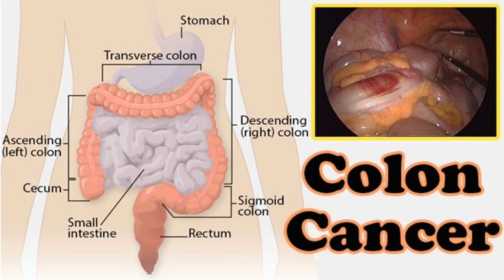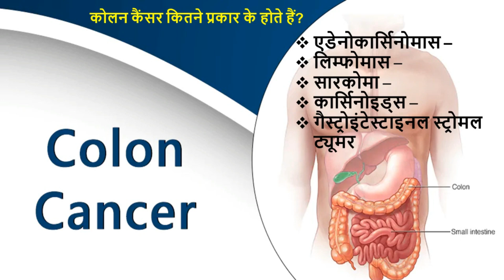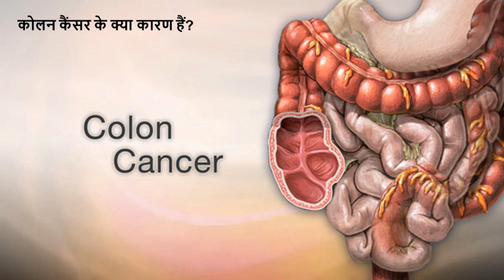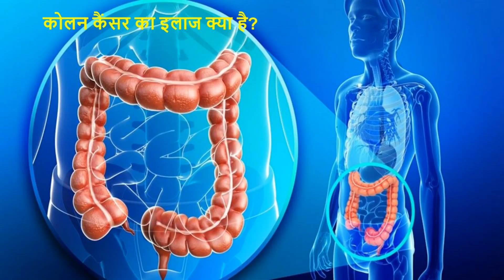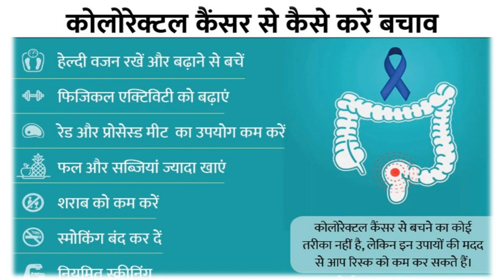Colon Cancer (Colorectal Cancer ): क्या होता है कोलोन कैंसर? कोलन कैंसर : चरण, उपचार, लक्षण, रोकथाम?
Colon cancer:

A cancer of the colon or rectum, located at the digestive tract's lower end.
Early cases can begin as non-cancerous polyps. These often have no symptoms but can be detected by screening. For this reason, doctors recommend screenings for those at high risk or over the age of 50.
Colorectal cancer symptoms depend on the size and location of the cancer. Some commonly experienced symptoms include changes in bowel habits, changes in stool consistency, blood in the stool and abdominal discomfort.
Colorectal cancer treatment depends on the size, location and how far the cancer has spread. Common treatments include surgery to remove the cancer, chemotherapy and radiation therapy.

Symptoms and signs of colon cancer

Symptoms and signs may include one or more Trusted Source of the following:

diarrhea or constipation
changes in stool consistency, such as loose, narrow stools
blood in the stool, which may make stools appear dark brown or black
bright red bleeding from the rectum
abdominal pain, cramping, bloating, or gas
continual urges to defecate despite passing stools
weakness and fatigue
iron-deficiency anemia
Weight loss and abdominal pain usually occur in the later stages of the disease.

What is the main cause of colon cancer?
What are 3 symptoms of colon cancer?
Can colon cancer can be cured?
What colon cancer means?
What age does colon cancer start?
Who is high risk for colon cancer?
What are the first signs of having colon cancer?
What are the silent signs of colon cancer?
How long do colon cancer patients live?
Does colon cancer spread fast?
Can you live a long life with colon cancer?
Is colon cancer Painful?
How to prevent colon cancer?
Where is colon cancer pain usually felt?
Is colon cancer painful at first?
How fast is colon cancer grow?
What foods contribute to colon cancer?
How do they remove colon cancer?
Can colon cancer be cured without surgery?
How long could you have colon cancer and not know it?
Do colon cancer symptoms start suddenly?
What causes death in colon cancer patients?
Is colon cancer curable if found early?
Where does colon cancer spread first?
How do you test for colon cancer?
What is the best medicine for colon cancer?
Can colon cancer be seen on CT scan?
What will happen if colon cancer is not treated?
What foods help repair colon?
Where is colon cancer most commonly found?
Is coffee good for colon?